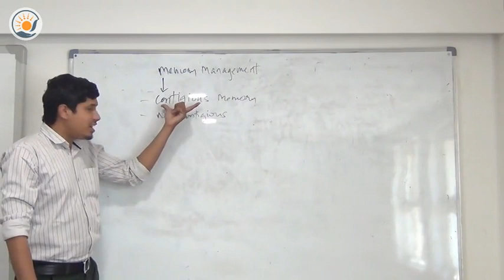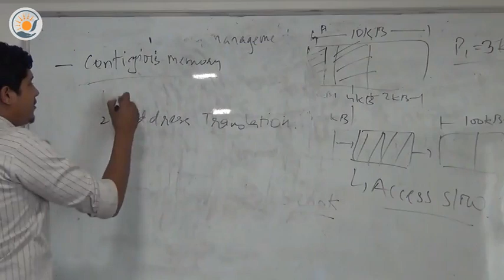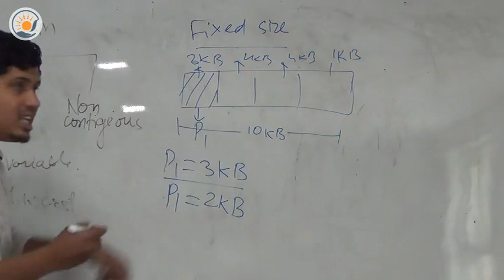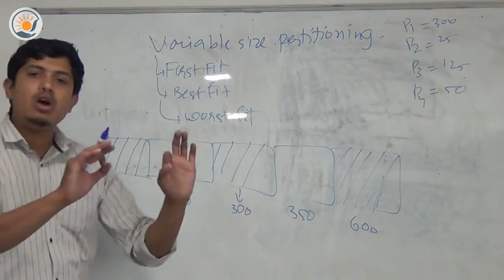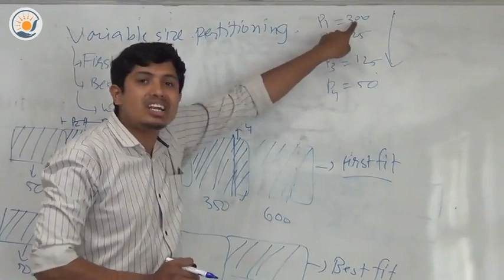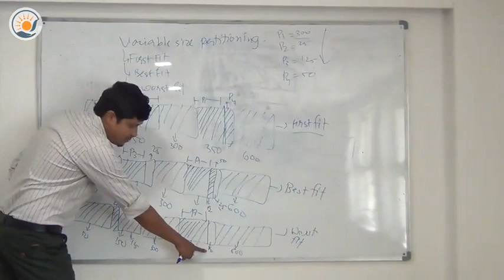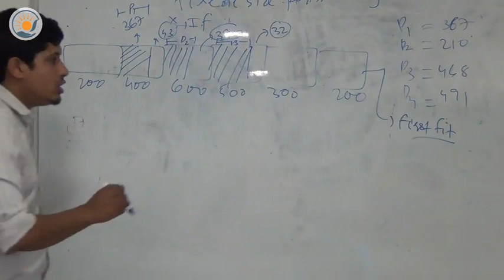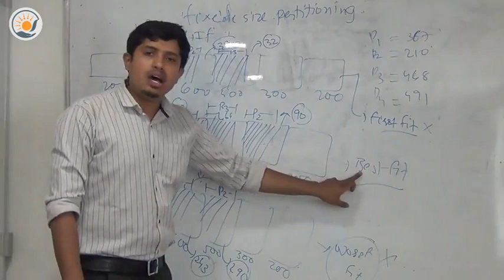Operating System | Contagious Memory Allocation Part 1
Contagious Memory Allocation